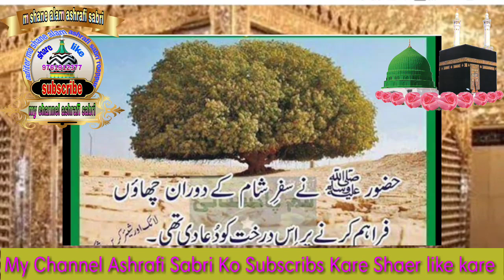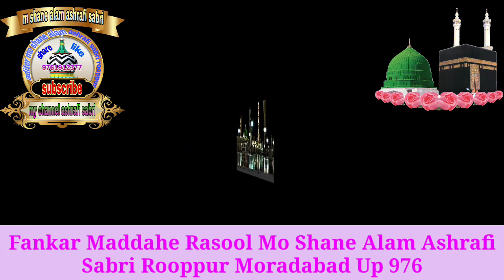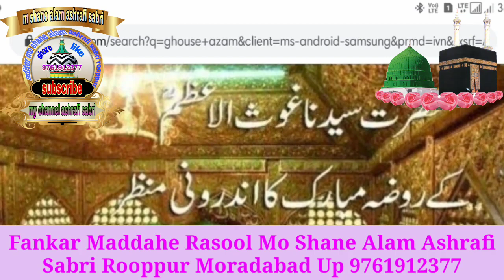Phool Bhi Muskurane Lage hain zere saya sayyed makhdoom Ashraf Kichhochha Shareef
Caa Nrc PnrFankar Mo Shane Alam Ashrafi Sabri Rooppur Moradabad Up
Owais Raza qadri Asad Iqbal